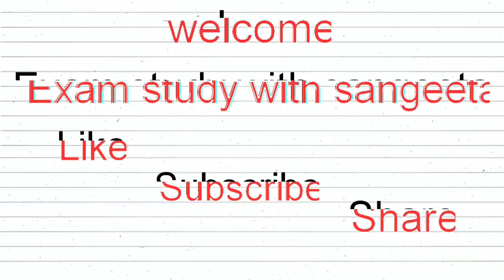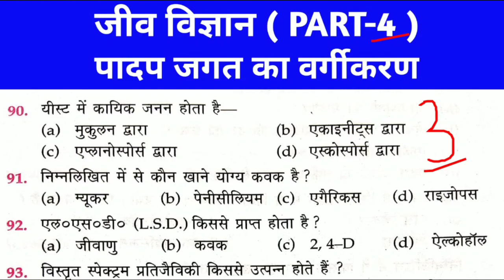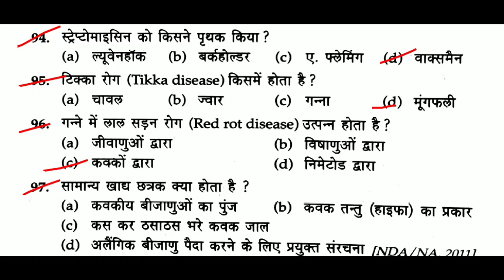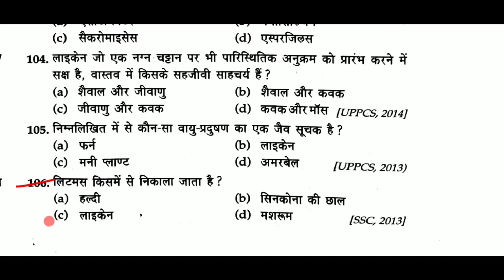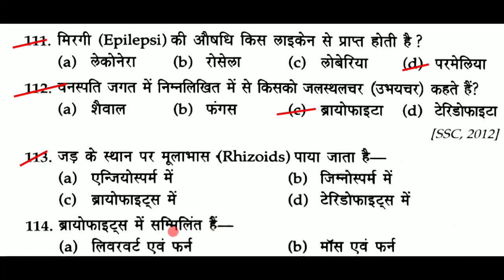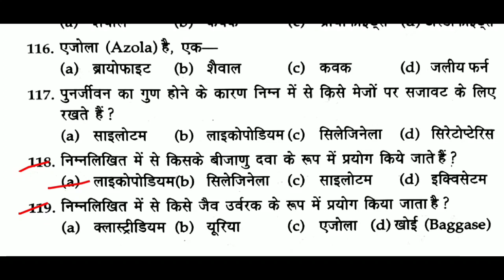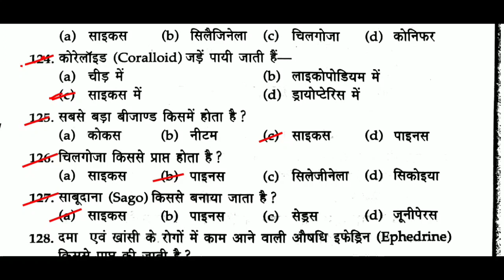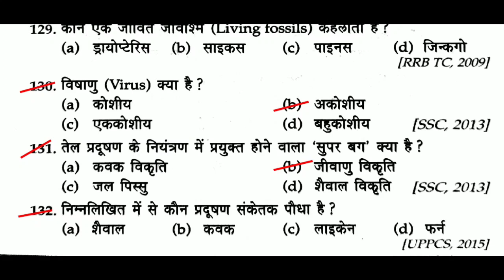Biology #4 | Plant Kingdom | Classification of Plant Kingdom | पादप जगत का वर्गीकरण | Gk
About this video-           दोस्तों इस वीडियो मे हम Biology #4, Plant Kingdom, Classification of Plant Kingdom, पादप जगत का वर्गीकरण, पादप जगत, पादप वर्गीकरण, जीव विज्ञान, Biology GK in Hindi, Science gk के top 44 MCQ Questions कवर कर रहे है, Science Gk in hindi, Biology, की ये सीरीज RRB NTPC CBT-2 2021, GROUP D 2021, SSC EXAMS OR सभी प्रतियोगिता परीक्षाओं के लिए इंपॉर्टेंट साबित होगी, वीडियो को पूरा जरूर देखें
Additional tags-
examstudywithsangeeta,
Gymnosperms,
PLANT KINGDOM TRICK पादप वर्गीकरण,
Animal Kingdom,
जन्तु जगत,
Padap jagat,
जन्तु जगत का वर्गीकरण,
Vanaspati Vigyan NCERT,
पौधों का साम्राज्य,
वनस्पति विज्ञान,
Botany,
OBJECTIVE BIOLOGY,
वनस्पति विज्ञान,
ncert science,
general science for chal.
Best Books for RRC Group D 2021,
रेलवे ग्रुप डी के लिए कौन सा बुक पढ़े,
BEST PRACTICE BOOKS OF GROUP D,
sk jha group d book pdf,
RRC group d science question quiz,
current GK,
GK in Hindi,
current news,
Science gk,
tricky gk,
current affairs 2020,
2021 current affairs,
2021 Ka current affairs,
physics gk.
chemistry gk.
science gk.
upcs science,
gk tricks,
GK,
general awareness,
Hindi GK,
static GK,